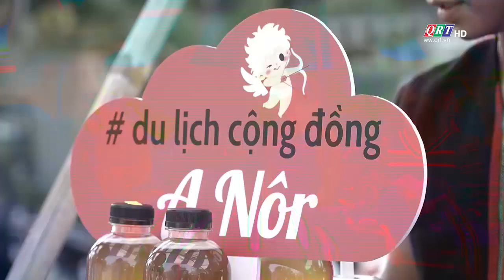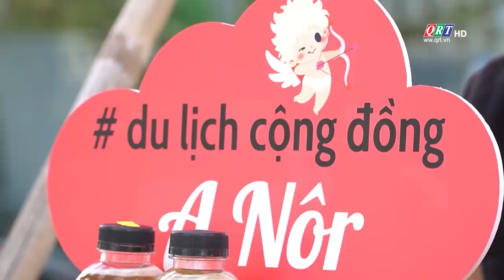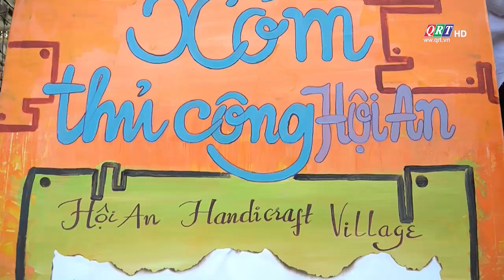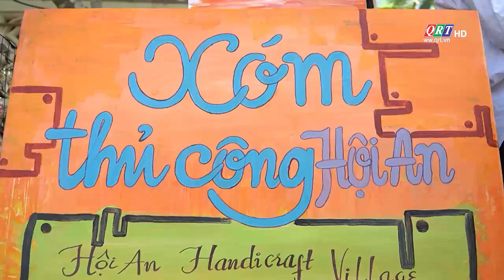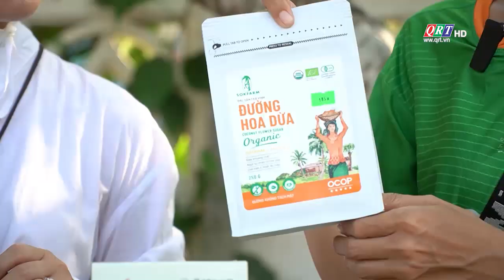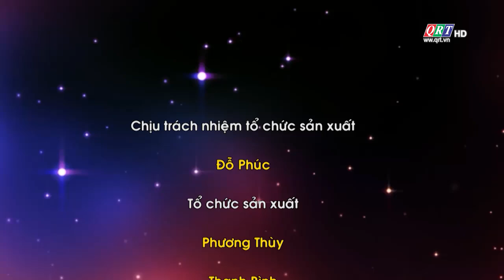Bạn có biết | Trải nghiệm chợ phiên Tân Thanh – Hội An | QRT